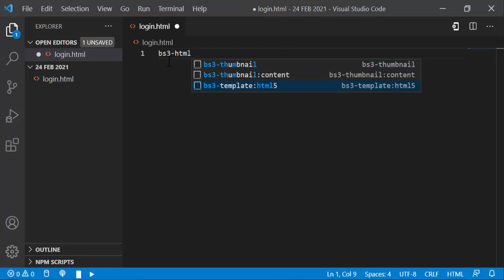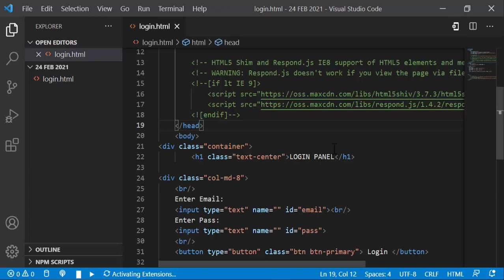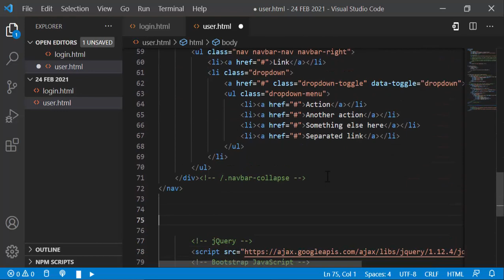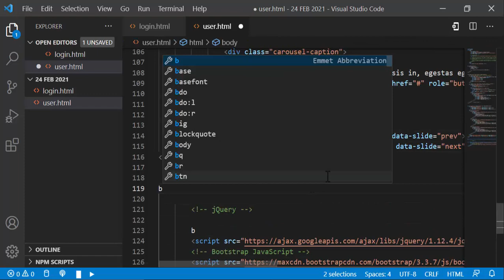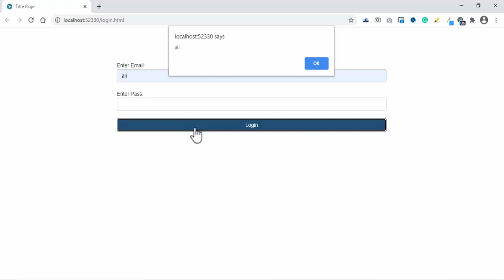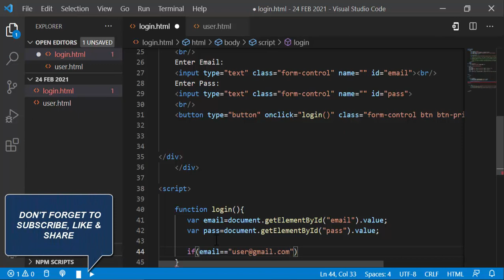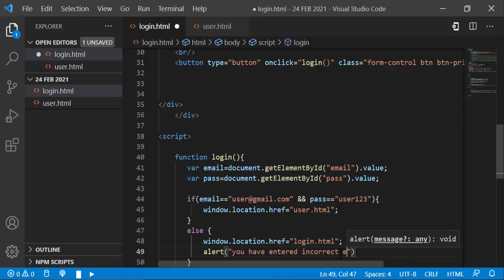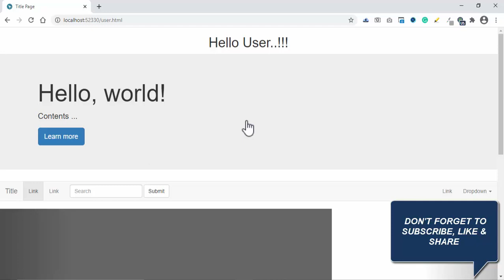LOGIN PANEL IN JAVASCRIPT | IN HINDI/URDU | AMJAD ALI